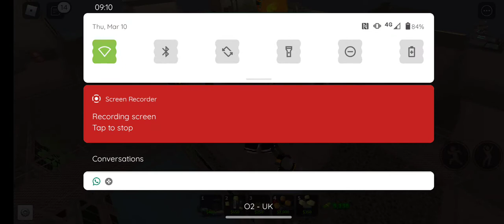wining molten tds